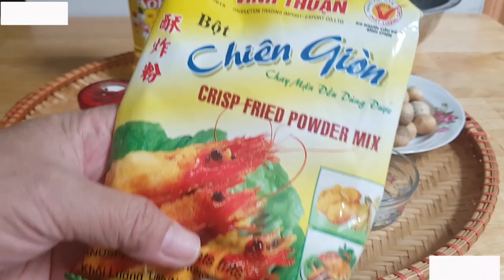CÁCH LÀM CÀ TÍM NẤM RƠM RIM CAY NGỌT, MÓN NGON CHAY MẶN ĐỀU DÙNG ĐƯỢC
Vài thao tác đơn giản, nguyên liệu dễ tìm; món ăn rất bổ và rất ngon. Xin chia sẻ và cám ơn mọi nhà đã ủng hộ trong thời gian qua,
Với nguyên liệu:
2 trái cà tím
200g nấm rơm
tỏi, hành ớt
một ít gia vị: 1 muỗng cà phê bột nêm,2 muỗng cà phê nước mắm, 2 muỗng cà phê đường, 1 chút bột ngọt, 2 muỗng canh tương ớt, 1 muỗng canh dầu hào.